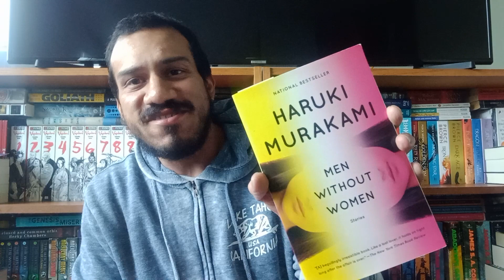Drive My Car by Haruki Murakami (short story) review